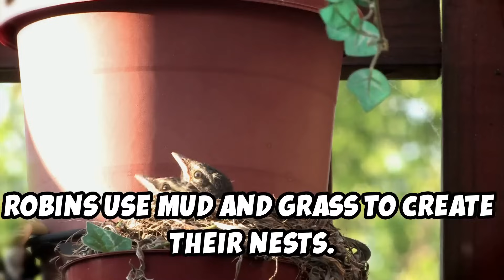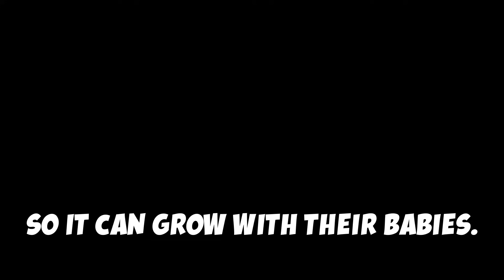How Do Birds Build Their Nests?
Discover the incredible world of bird architecture in our latest video! 🐦✨

Watch as Robins transform mud and grass into sturdy, bowl-shaped nests, using their own version of birdy cement. Marvel at the artistic skills of Weaver birds as they intricately weave leaves and grass into beautiful hanging nests. And don’t miss the fascinating behaviors of Penguins, who gather pebbles to build their cozy nests, sometimes even swiping stones from their neighbors! Dive into the creativity and resourcefulness of these amazing birds.